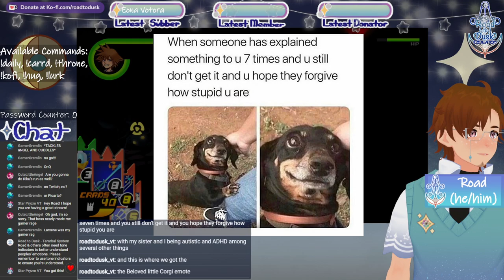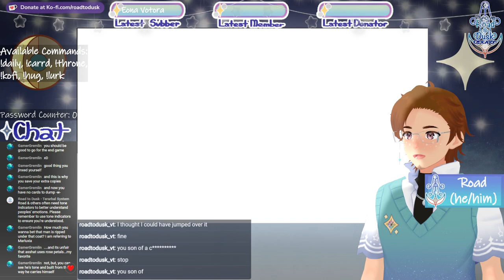[VOD] Kingdom Hearts Re: Chain of Memories (Pt. 7): Flower Boy Scares Me!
Originally streamed 30 March, 2024